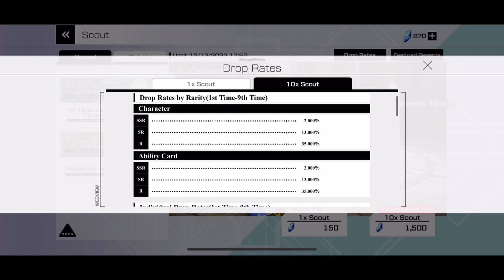So Alice & Eugeo Is Here... | Scouting for Eugeo | SAO Variant Showdown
After getting Sinon and they are releasing Alice and Eugeo... Now l want Eugeo!